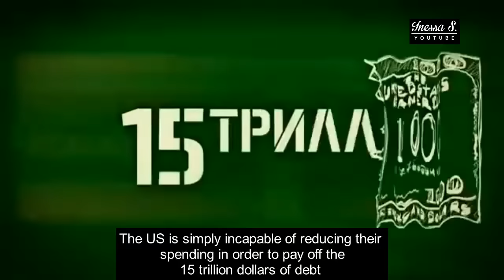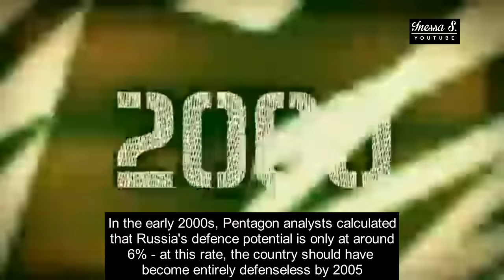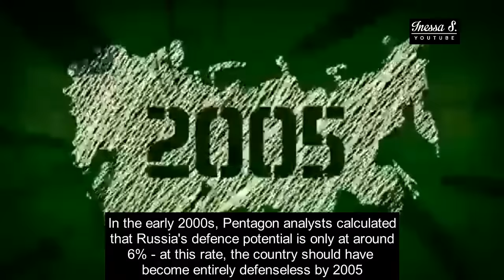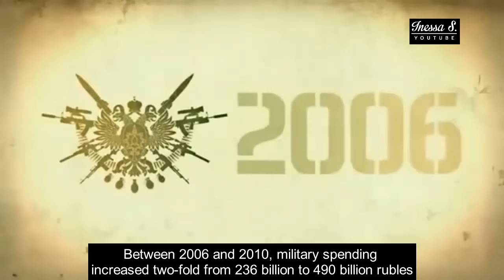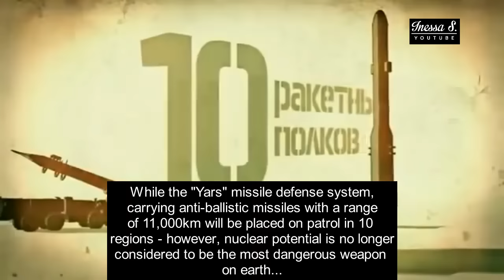Putin vows to 'choke' NATO in WWIII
How close is too close for NATO to spread Eastwards, and how far will they test the boundaries? Talks of Ukraine joining the military alliance were on the agenda the 2000s, but ceased after Russia's swift response to the Georgian aggression in Tskhinvali in 2008. Currently, the Ukraine is unable to join NATO due to internal conflict - the absence of which is a prerequisite for new members.